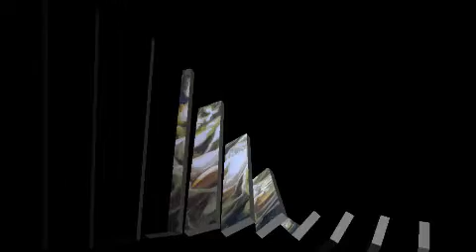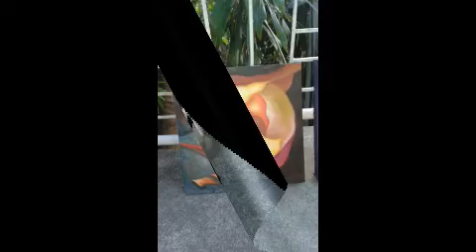Yellow Moon Rising